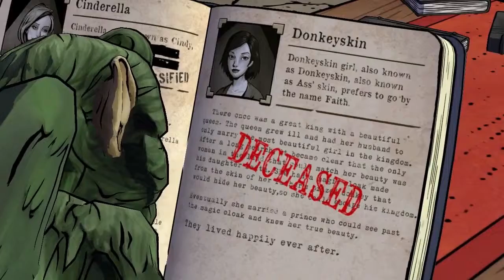The Wolf Among Us - Part #3 [Walkthrough]